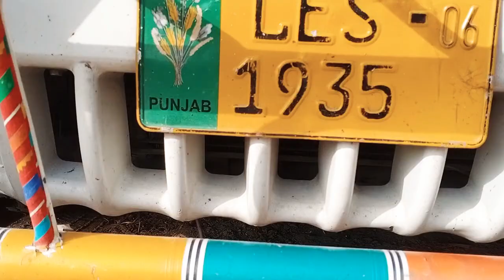...🚛...jarsi sahiwal Cow sale in Pakistan on YouTube. May 1, 2022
ThodaDeesPunjabTv
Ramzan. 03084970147